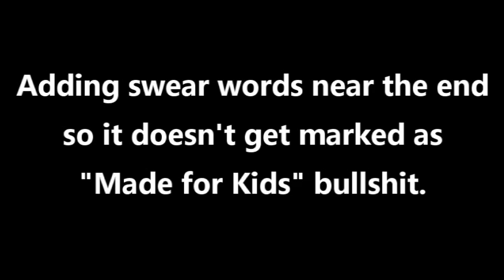Boog Twerking to Wario Land: Shake It! Music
Open Season: Shake It!